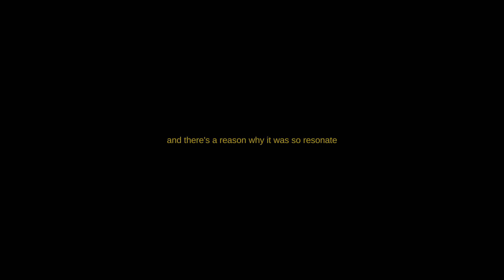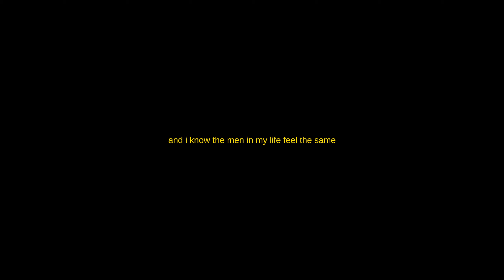becoming the girl I resisted to be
WANNA FIND OTHER LIKEMINDED GIRLIES? I created a community where we uplift & support each other through a weekly gratitude practice hosted by yours truly.
DM the instagram @lbtcommunity to get vetted & I'll see you in the chat :)

personal ig. @jaylynnangelina

my gear.
Canon Powershot V10
my portable hand light for filimg (i love this)

with luck & love, jaylynn.